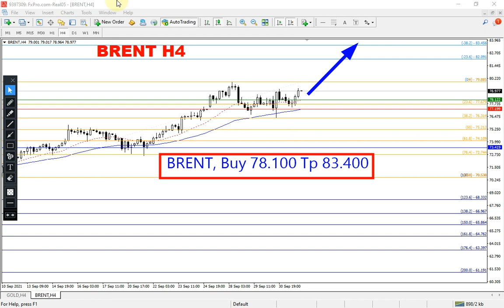BRENT Oil Analysis for the week of October 4-8, 2021 by Nina Fx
BRENT Oil techncial analysis for daily.